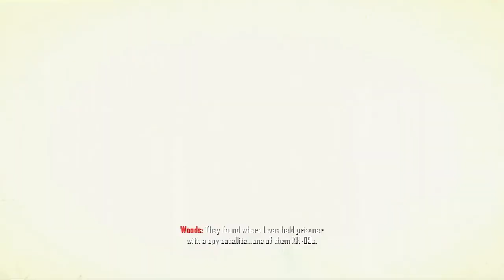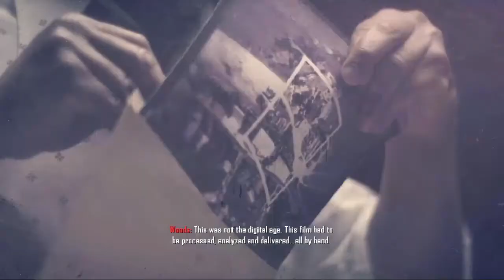Black Ops II Gameplay Walkthrough - Part 1: Savimbi